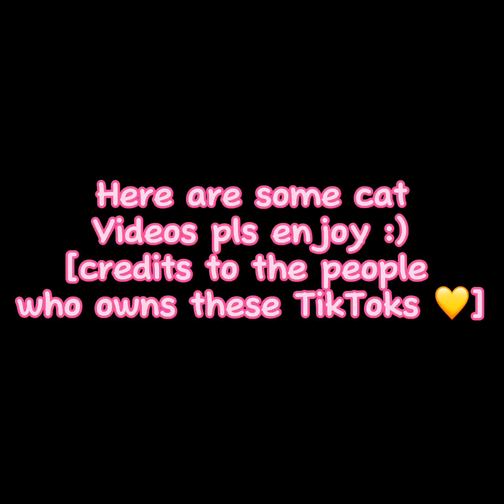Cat TikTok comp :)